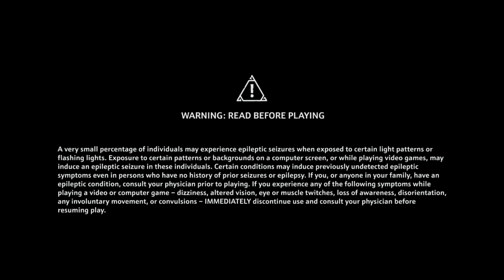Immortals Fenyx Rising - Zeus Lightning